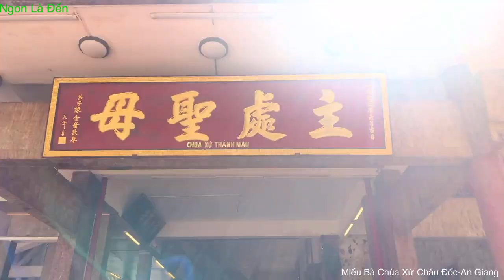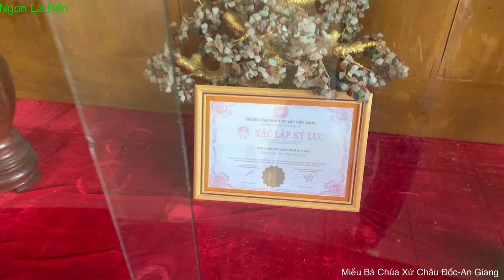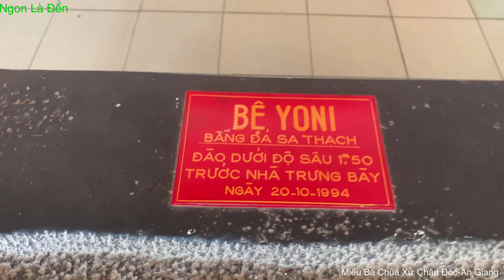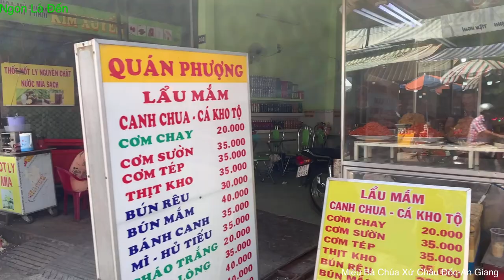Miếu Bà Chúa Xứ Núi Sam Châu Đốc An Giang nơi linh thiên ta tìm về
Miếu Bà Chúa Xứ Núi Sam tọa lạc nơi chân núi Sam, trước thuộc xã Vĩnh Tế, nay thuộc phường Núi Sam, thành phố Châu Đốc, tỉnh An Giang, Việt Nam. Đây là một di tích (lịch sử, kiến trúc và tâm linh) quan trọng của tỉnh và của khu vực.
Việc thờ cúng Bà Chúa Xứ được xem là trong tín ngưỡng thờ Mẫu Việt Nam. Lễ hội Vía Bà Chúa Xứ Núi Sam được tổ chức trang trọng từ ngày 23 đến 27 tháng 4 âm lịch hàng năm, và được Bộ Văn hóa Thông tin và Tổng cục Du lịch Việt Nam công nhận là Lễ hội cấp Quốc gia từ năm 2001
©️ Bản quyền hình ảnh thuộc về kênh youtube Ngon Là Đến
©️ copyright by NGON LÀ ĐẾN 👉 Do not reup